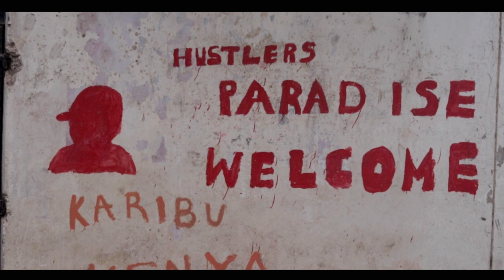HUSTLER'S PARADISE (Dagoretti Corner full documentary)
STORY OF DENIS MBUGUA MAINA WHO REFORMED FROM  BEING AN OUTLAW TO PROMISING YOUTH LEADER.
DIRECTOR/PRODUCER; EUGENEPATRICK_STUDIOS
EDITOR; SHWANI.254
GRAPHICS; PABLO MOTO